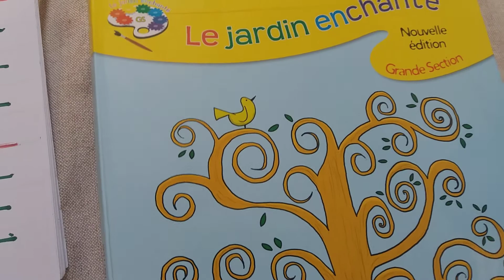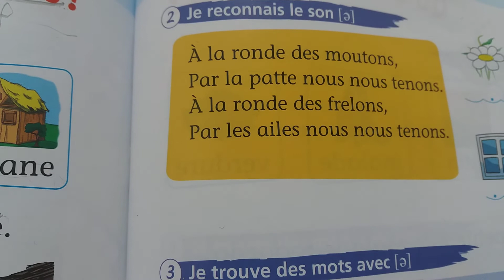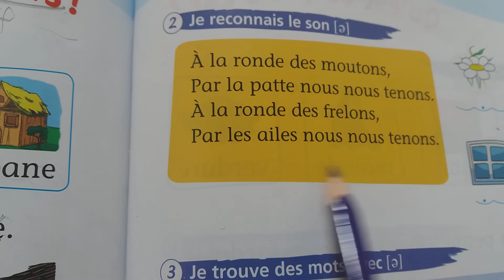reconnaitre le son [e] partie 3